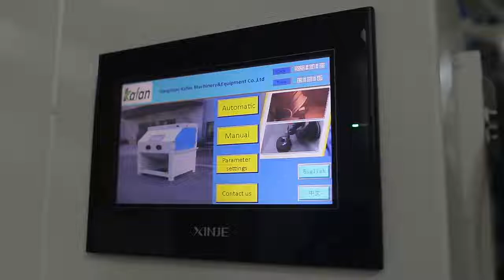Satellite Rotary Table Blast Machine, Autumated Sand Blasting System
The automatic sand blaster is equipped with multi-independently rotatingwork stations on an indexing table that itself rotates through the cabinet, all in a satellite arrangement. details: h

Automated sand blasting system achieves high output with consistent quality results, suitable for finishing of inner and outer surfaces of round disc, cylinder or polygon shaped product.